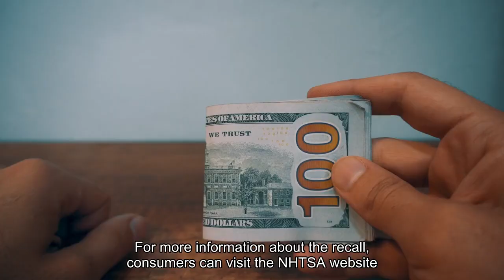Honda recalls select Accords and HR-Vs over missing piece in seat belt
Honda is recalling select 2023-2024 Accord and HR-V vehicles due to a missing piece in the front seat belt pretensioners, which could increase injury risks during a crash. According to notices published by Honda and the National Highway Traffic Safety Administration earlier this week, the pretensioners — which tighten seat belts in place upon impact — may be missing the rivet that secures the quick connector and wire plate. This means that passengers may not be properly restrained in a crash, regulators said. The NHTSA credited the issue to an error made during assembly. More than 300,000 Accords and HR-Vs are potentially affected. As of Nov. 16, Honda had received seven warranty claims, but no reports of injuries or deaths related to the faulty pretensioners, according to documents published by the NHTSA. For consumers impacted by this recall, dealers will inspect all cars and potentially replace the seat belt pretensioner assembly at no cost. Those who have already paid for these repairs at their own expense may also be eligible for reimbursement. Honda estimates that less than 1% of the potentially affected vehicles will require a replacement. The vast majority are expected to be satisfied by an inspection alone, a Honda spokesperson told The Associated Press on Saturday. Notification letters will be sent via mail to registered owners of the affected vehicles starting Jan. 8, 2024. Replacement parts should to be available to dealers by the end of the month, the spokesperson said, but consumers can go to an authorized Honda dealer for the inspection now. For more information about the recall, consumers can visit the NHTSA website and Honda's and online recall pages.